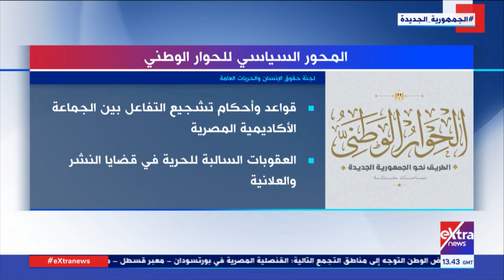المحور السياسي للحوار الوطني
تغطية خاصة| المحور السياسي للحوار الوطني